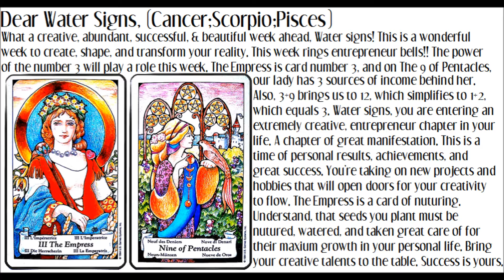Weekly WATER SIGNS *July 4th - July 10th* [Cancer;Scorpio;Pisces] Tarot Guidance!